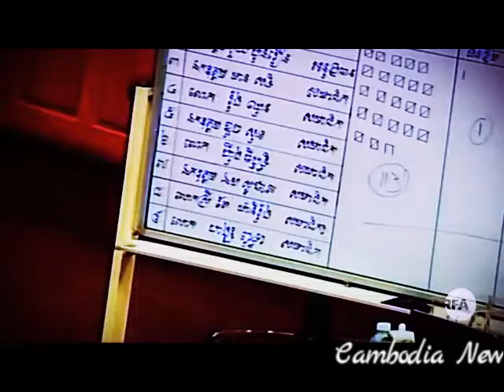The resignation role Rong Chhun will affect election | Cambodia News Today